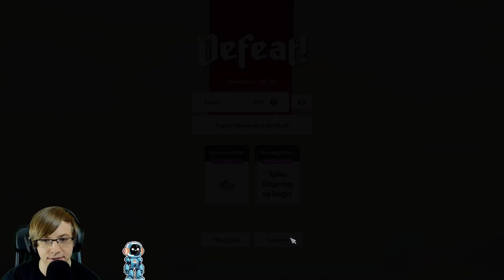MY NEW FAVORITE ROGUELIKE TOWER DEFENSE GAME!!! | Isle of Arrows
This may be my new favorite roguelike tower defense game! Let me know if you want to see me turn it into a full series!

Build an impenetrable fortress, tile by tile. Place buildings, build roads, and expand your isle to defend against waves of invaders in this roguelike fusion of tower defense and board game.

| SOCIAL LINKS |